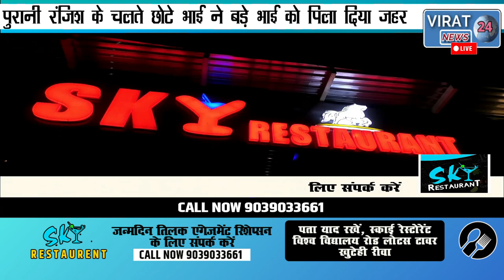🔻रीवा-पुरानी रंजिश के चलते छोटे भाई ने बड़े भाई को पिला दिया जहर